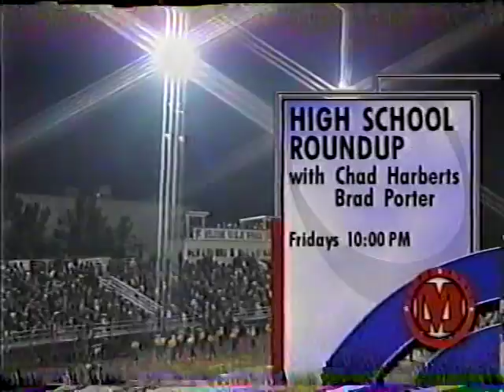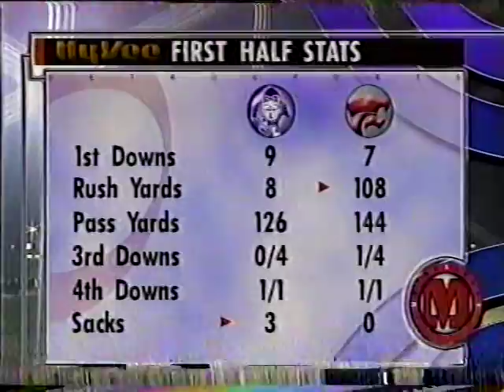2002 Blue Springs Wildcats vs Liberty Blue Jays - Part 2